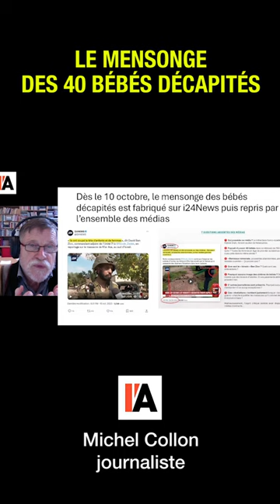« Les bébés décapités » : plus le mensonge est gros, plus il passe - Michel Collon